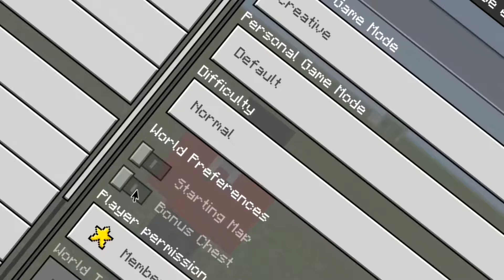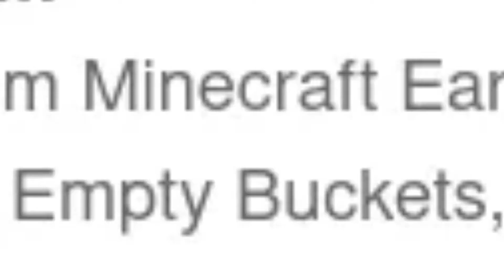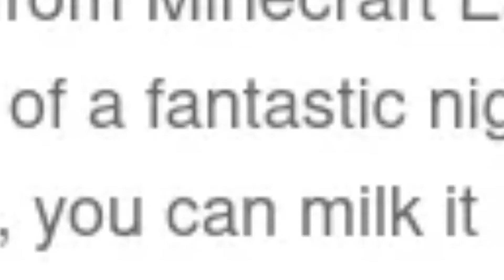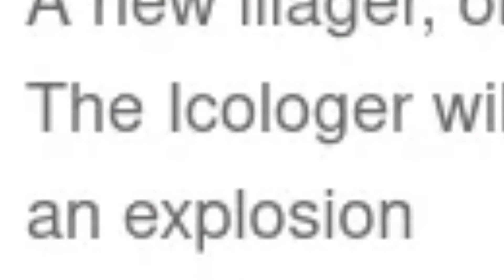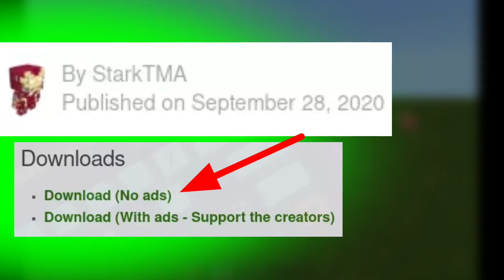Getting The New Mobs Early!!! || Mob Vote 2020 Concept || Minecraft Add-on Review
Hello Everybody PrinceMJ Here And We Are Back With Another Video On A Series Called (Minecraft Add-on Reviews!!!) So Here We Discuss On Getting The New Minecraft Mobs Early By Using A Concept Add-on Which Is Amazing How You Can See The Communities Thoughts About This!!! Good Job By (StarkTMA) And (MCTexels)

~■Add-on Info■~
●Addon Creator: (StarkTMA) (MCTexels)